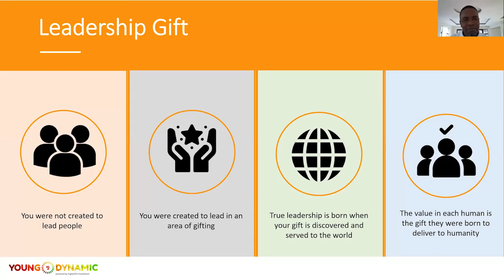Dr Kennedy Mubaiwa - Leadership & Followership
A Young and Dynamic leadership training series where youth are given all the nuggets required for effective leadership for every part of their lives. In this session youth have their eyes opened to the reality that they have been a follower most times where they should be leader . They are then directed towards perceiving environments in their lives from a different point of view.

// ABOUT YOUNG AND DYNAMIC
A platform for developing young people into outstanding entrepreneurial, responsive and value driven leaders through experiential training and mentorship.